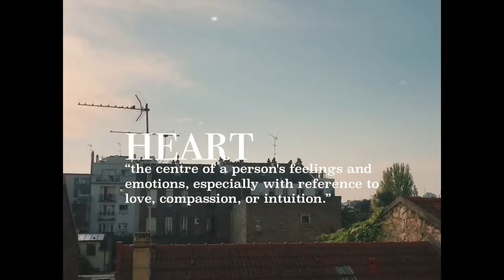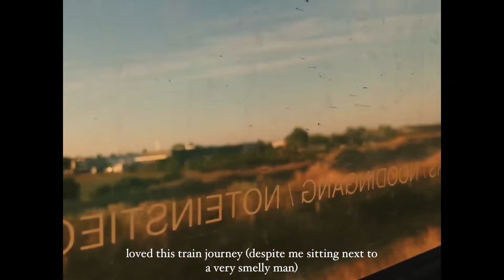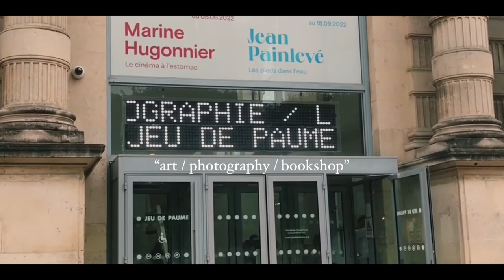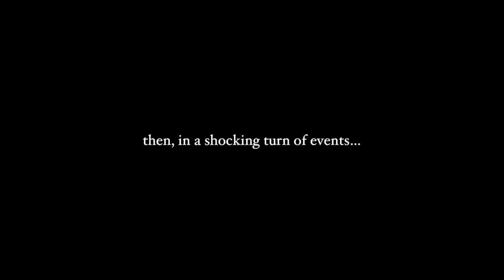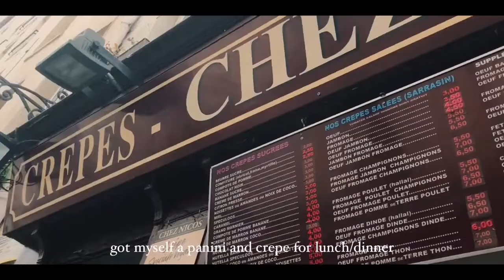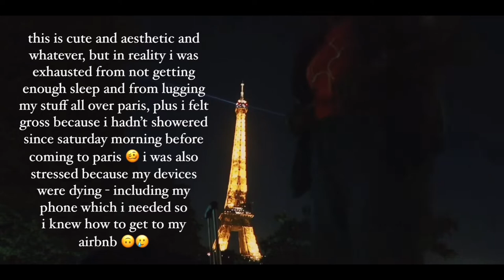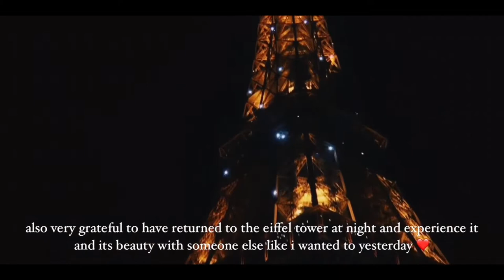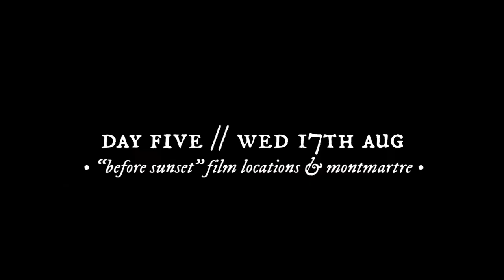falling in love in paris, france 🇫🇷 the interrailing diaries 2022 // part one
hello to everyone and anyone watching! 👋🏾 so as most of you hopefully know by now, i went interrailing this summer in august, and omfg i’m so excited for you guys to finally see what i got up to, starting with the city of love itself - paris!!

during my time in paris, my theme/focus was “heart”; i wanted to just feel the love in any and every form, no matter how happy and romantic OR chaotic and stressful my time was there, and i hope you can see that i achieved that.

i’m not gonna give away what happened during my trip cos i want you to watch it but honestly i left a piece of my heart in paris and i’ll definitely be returning very soon!! also i kinda ate down with the editing so y’all better enjoy it or else XX

i love all 1,706 of you! ❤️

taja xx

✿ time stamps ✿
0:00 intro
0:17 “heart”
1:04 day 001 // eurostar from london to paris
4:16 day 002 // “west” paris & thunderstorms - tuileries garden, pont alexandre iii, champs elysées, arc de triomphe
10:18 day 003 // “east” paris & moving accommodation - opera bastille, notre dame, latin quarter, luxembourg gardens, eiffel tower
18:17 day 004 // making friends & paris à nuit
24:07 day 005 // “before sunset” film locations & montmartre
35:44 outro

* all above songs are copyrighted *

my filming/editing equipment
- camera battery
get £10 off at the body shop when you spend over £35 on your first online order
get £5 from mazuma mobile when you trade in a device worth £50 or more

✿ FAQs ✿
- how old am i? i know i look 12 but i am in fact 24 at the time this was posted (born in april 1998) 😉😌
- where am i from? london, england (aka the best city in the world) 🏙
- what’s your star sign? taurus sun, pisces moon (i’ve yet to find out my rising sign) ✨
- what do you do (asides from your very successful youtube channel)? i WFH as a social media assistant for a small business ☺️💻
- what do i film and edit on? i film on my canon g7x mark ii & iphone, and edit on the splice app 📸